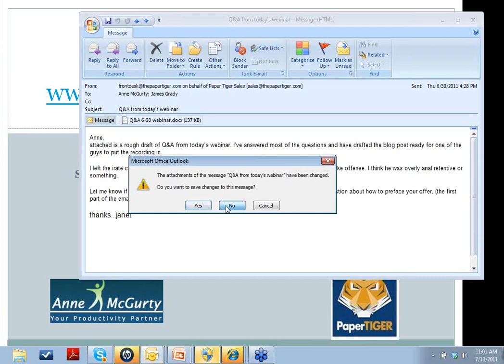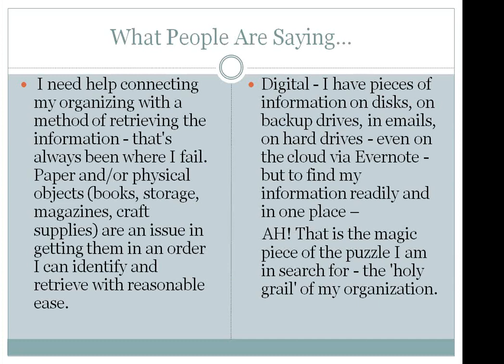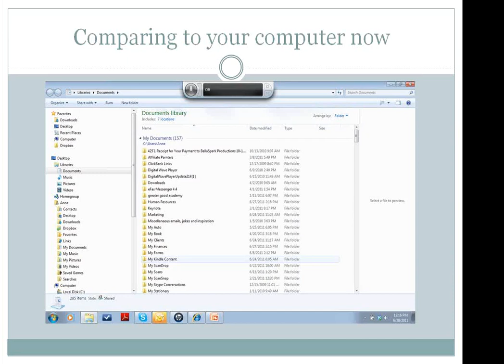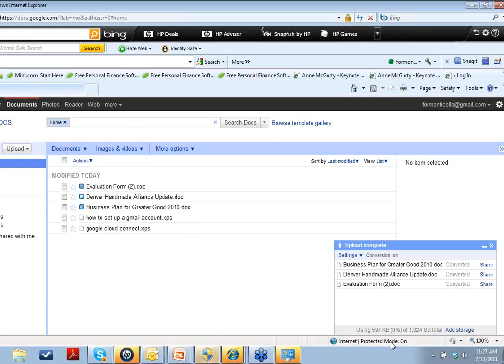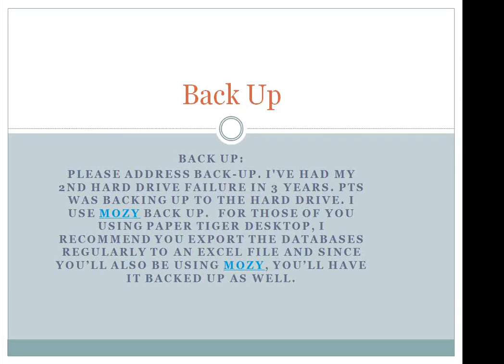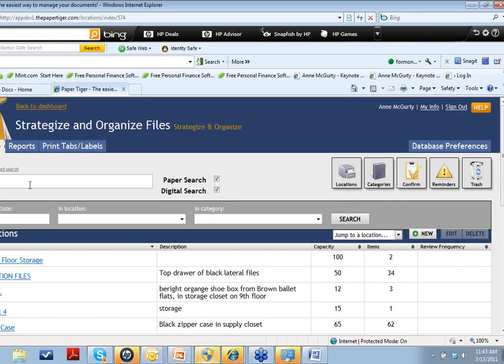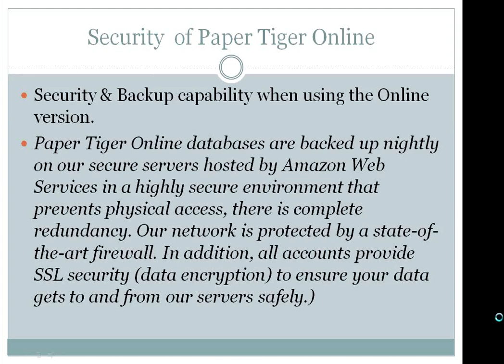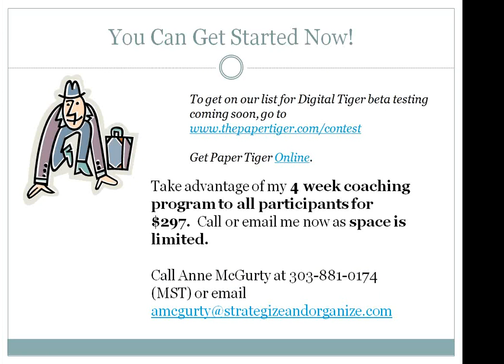Digital Tiger - Webinar w/ Anne McGurty -- July 13th, 2011